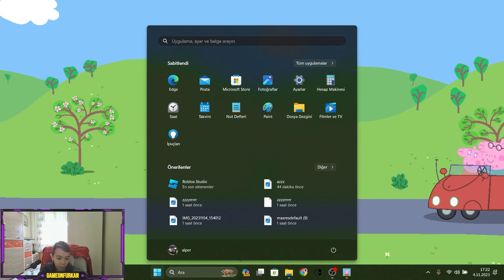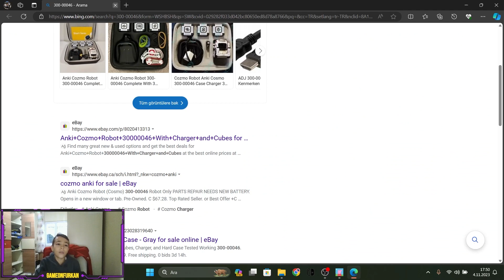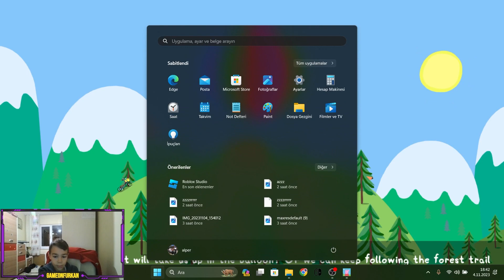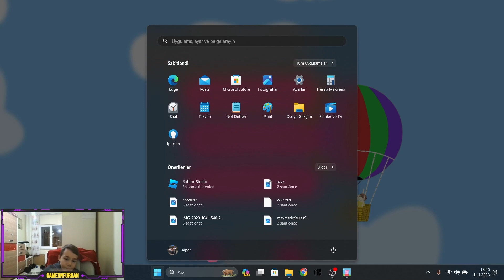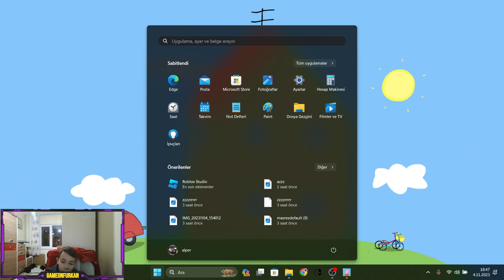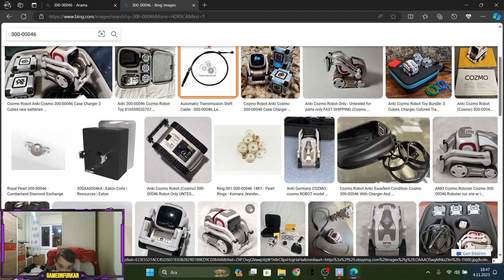🌍 Peppa Pig's World Tour! Discover the Game 🌍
Are you ready for a fun adventure in the bigger, wider world of Peppa Pig?

🗺️ Discover brand new places: New York, Paris, Australia, London and more! Discover what you can do with Peppa and her family on this fun world tour. Make pizza in Italy, take a walk down Hollywood Boulevard, sail the seas on a cruise ship and much more!

👨‍👩‍👧‍👦 Choose your family: Which animal family would you like to be? Cat, kangaroo, goat or donkey? The choice is yours! You can also turn your family into Peppa Pig characters and make your brothers, sisters and elders part of the story.

🏡 Build your own house: Build your family home with Peppa and make it charming and unique with souvenirs and items you collect from around the world.

💦 Ready to jump in puddles: Have fun with Peppa in puddles all over the world. Don't forget your boots!